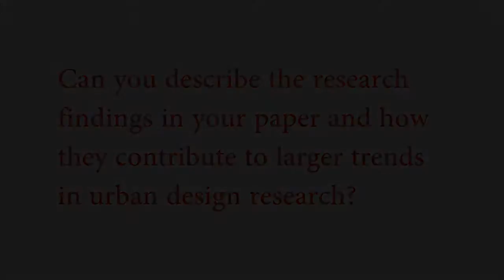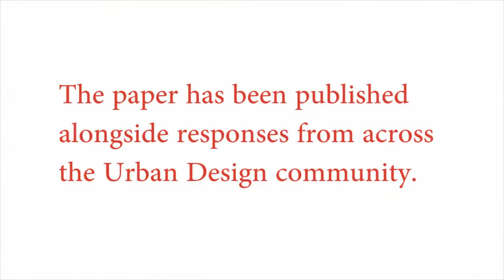Matthew Carmona: 'The Place-shaping Continuum: a theory of urban design process'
In this video interview, Matthew Carmona, Professor of Planning and Urban Design at The Bartlett School of Planning introduces his new open access article, 'The Place-shaping Continuum: a theory of urban design process', published in the Journal of Urban Design.

Read a transcript of this interview, and the article in full for free on the Journal of Urban Design